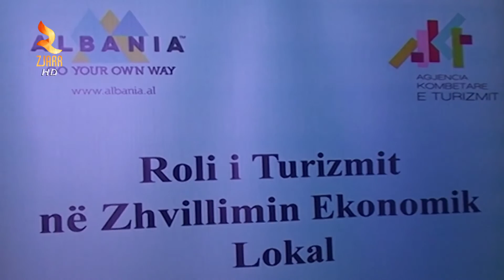360° Gradë -ZHVILLIMI I I EKONOMISË LOKALE NËPËRNJET TURIZMIT